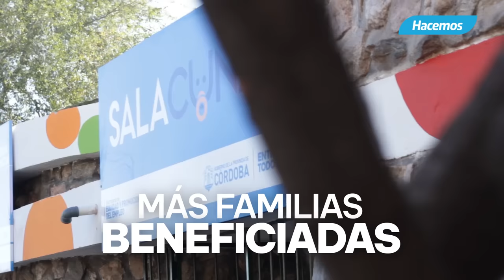MÁS OFERTA EDUCATIVA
En la capital cordobesa gracias al trabajo conjunto  entre la provincia y la ciudad los vecinos siguen disfrutando  de más beneficios con obras que mejoran su calidad de vida.

Con más escuelas y más 180 salas cunas en funcionamiento estamos finalizando el nuevo Instituto Superior de  Estudios Pedagógicos donde se capacitarán los docentes de la capital.

Continuar trabajando en equipo entre el gobernador y el intendente traerá más beneficios para todos los vecinos.